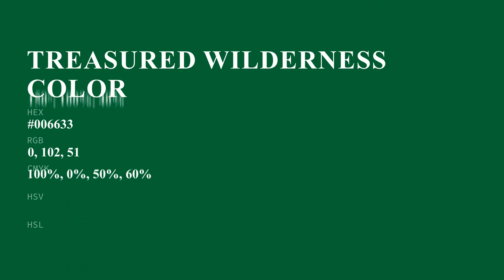Treasured Wilderness color #006633 hex color - Green color - Warm color 006633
What color is Treasured Wilderness ? #006633 hex color - Green color - Warm color 006633

Hex #006633 Color Code is also known as Treasured Wilderness color.